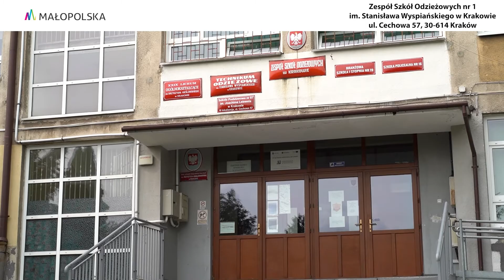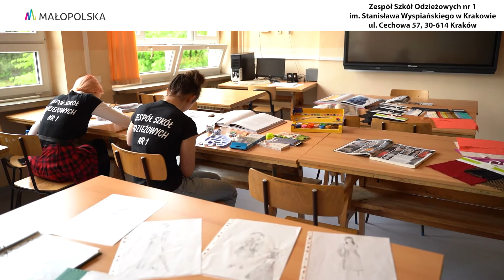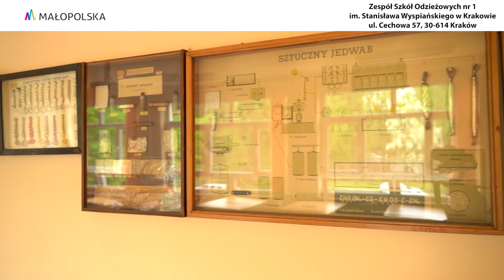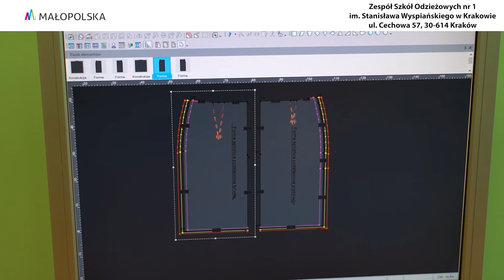Zawody: technik przemysłu mody, krawiec.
Zespół Szkół Odzieżowych nr 1 im. Stanisława Wyspiańskiego w Krakowie. Prezentacja szkoły podczas Festiwalu Zawodów 2021r.
Zespół Szkół Odzieżowych nr 1 w Krakowie to placówka o ponad 135-letniej tradycji, która kształci fachowców z kilku branż, w tym m.in. z branży handlowo-usługowej. To tutaj wiedzę i umiejętności zdobywają młodzi ludzie, którzy chcą w przyszłości pracować w zawodzie technika przemysłu mody albo krawca.